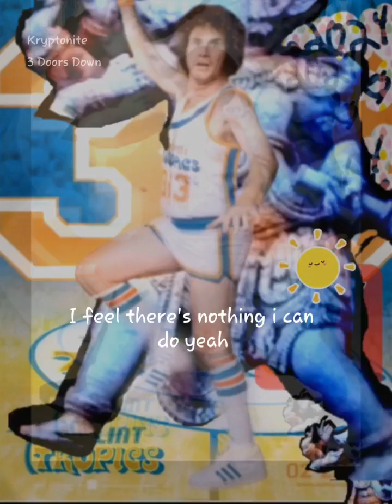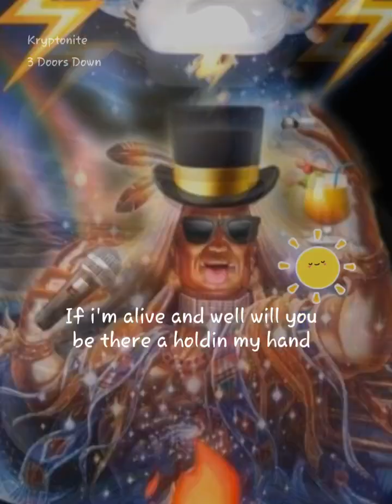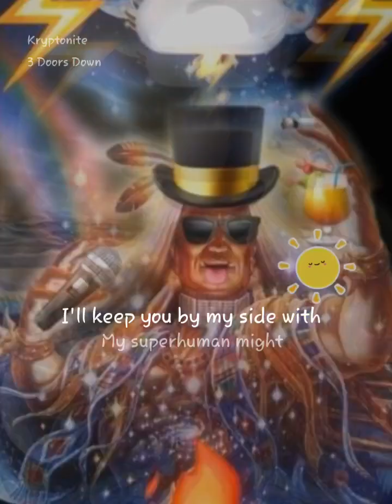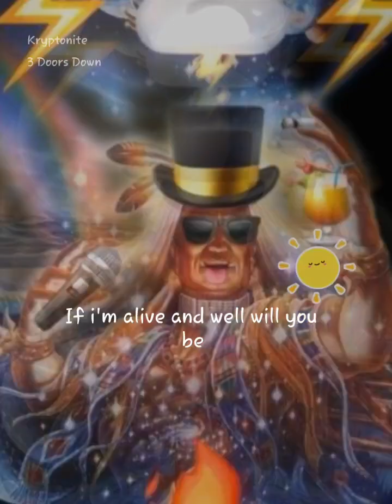my cover of Kryptonite by 3 Doors Down is just as bad as it sounds to me every time.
I mean look, I got a 95 on match y'all maybe my key ain't right on but don't lie for a second you thought it was pretty accurate. again, my apologies.

 'Kryptonite'
all rights to 3Doors Down for this. yep, sorry. nothing more I can do about it.